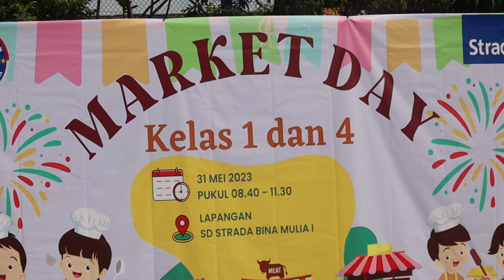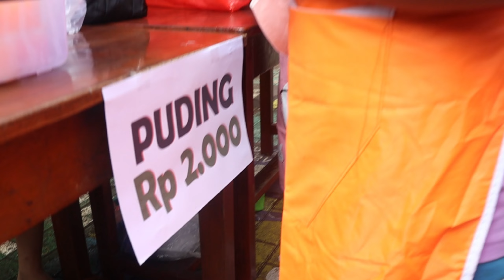Woww !!! Seru Banget Market Day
Kegiatan P5 di SD Strada Bina Mulia I diadakan kegiatan Market Day